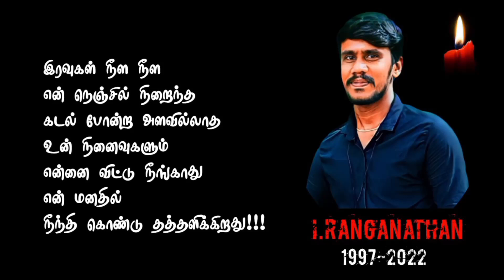சுவையான சங்கரா மீன் பஜ்ஜி😋🤤👌👌Fish fry in Tamil.